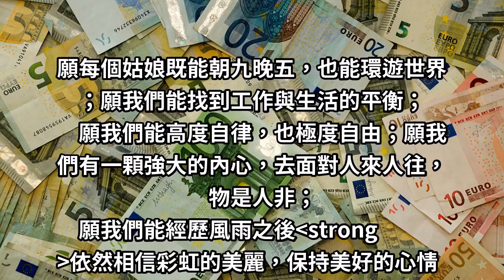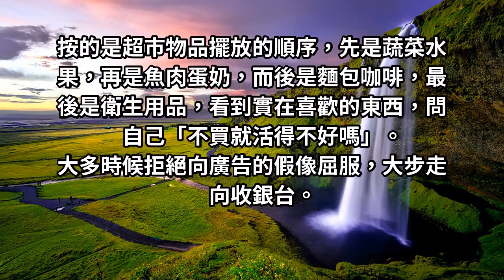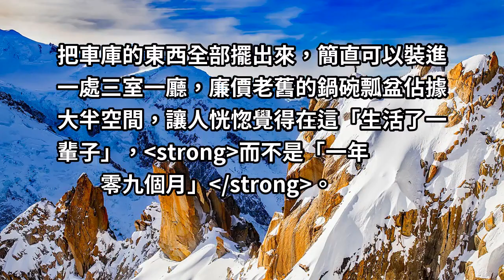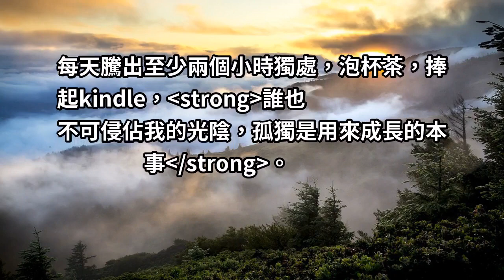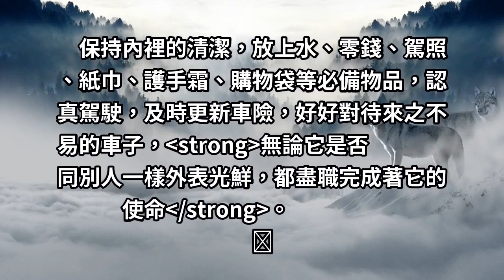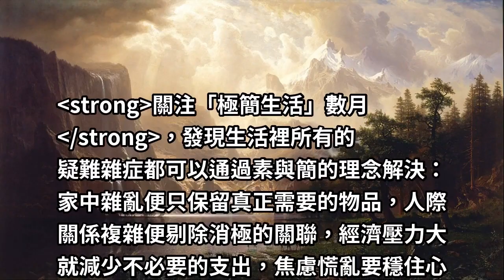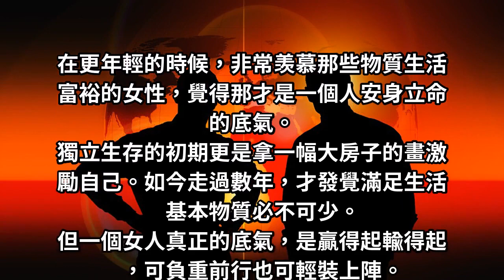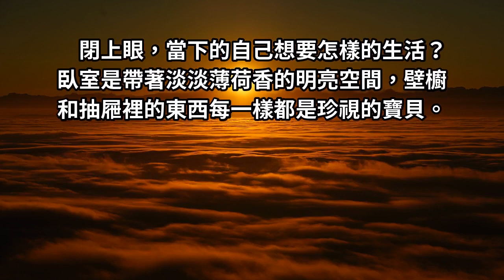怎樣在物欲橫流的社會，保持內心璞玉？「極簡生活」的意義，是給人「這兩種」機會！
願每個姑娘既能朝九晚五，也能環遊世界；願我們能找到工作與生活的平衡；
願我們能高度自律，也極度自由；願我們有一顆強大的內心，去面對人來人往，物是人非；
願我們能經歷風雨之後依然相信彩虹的美麗，保持美好的心情。